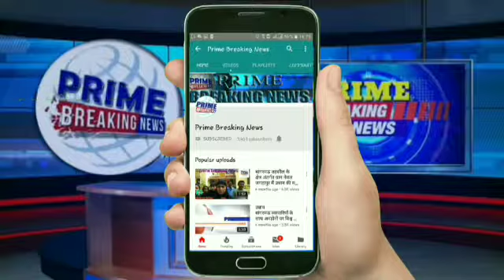फिरोजाबाद की थाना लाइन पार पुलिस को मिली बड़ी सफलता